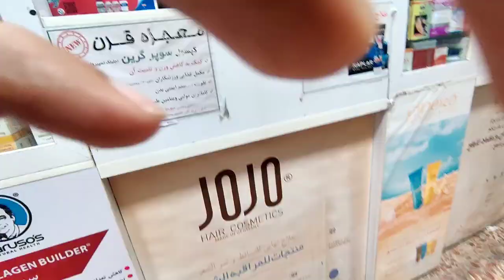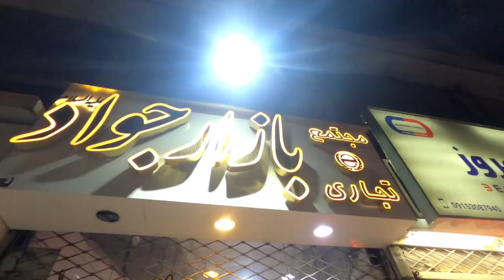My First Day In Iran | Mashhad City - Pakistan to Iran Travel Vlog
My First Day In Iran | Mashhad City - Pakistan to Iran Travel Vlog | travel to iran from pakistan